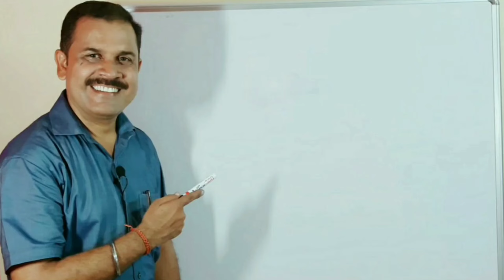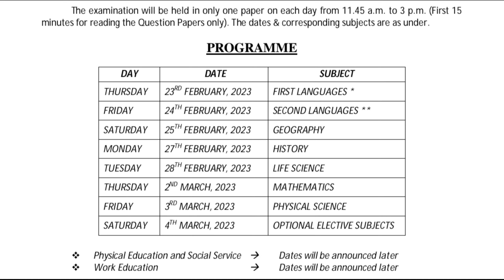How to prepare for Class 10th Board exam WBBSE||Exam Routine 2023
How to prepare for Class 10th Board exam WBBSE||Exam Routine 2023|Class 10th Exam#WBBSE#Routine#Girisirtutorial

Here's the exam routine for WBBSE Class 10th Board exams and some useful tips to score well in your exams.I hope you all will like the tips and try to work according to them if you feel like.

Ram Kumar Giri

Kolkata

Exam Routine WBBSE 10th class.
how to prepare for boards?